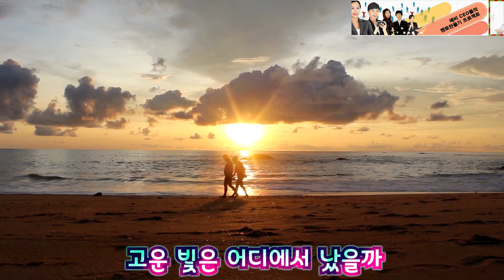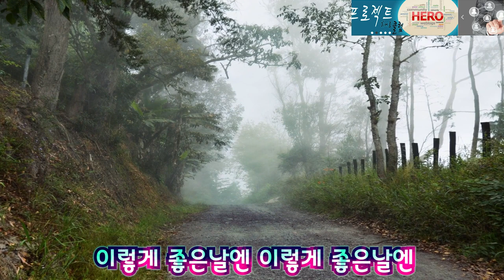[일소라 '수니'] 정훈희 -꽃밭에서- 커버곡 연습영상, kpop ,koreamusic ,coversong,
발려동물 소독수, 천연 항균 탈취 및 소취제
고양이, 강아지, 천연 살균 천연 항균 소독수